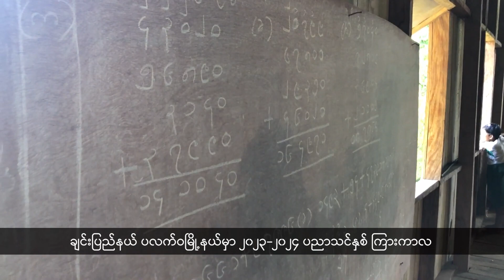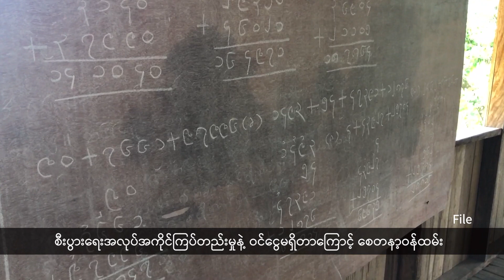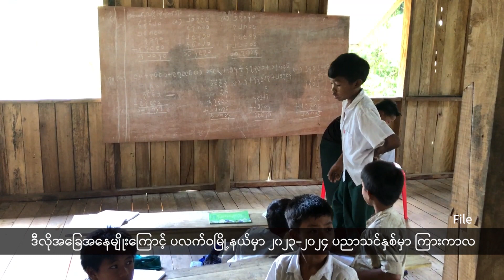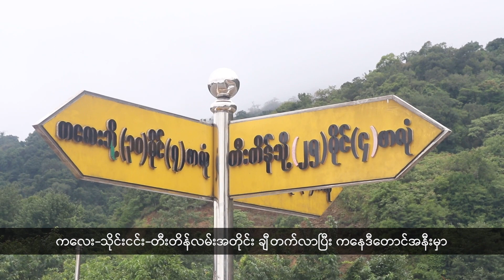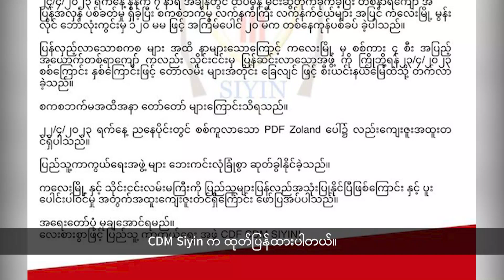တိုင်းရင်းဘာသာစကား (2023-04-28)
Headline
(၁) ချင်းပြည်နယ် ပလက်ဝမြို့နယ်မှာ ၂၀၂၃-၂၀၂၄ ပညာသင်နှစ် ကြားကာလ ပညာရေးအစီအစဉ်ကို  ဆက်လက်အကောင်ထည်ဖော်ဆောင်ဖို့ ခက်ခဲနိုင်တယ်လို့ ပလက်ဝမြို့နယ် ပညာရေးဘုတ်အဖွဲ့က ပြောဆိုလိုက်ပါတယ်။

(၂) စစ်ကိုင်းတိုင်း ကလေးမြို့က တော်လှန်သင်္ကြန်သပိတ်ပြုလုပ်နေချိန် စစ်ကောင်စီက ဖမ်းဆီးခဲ့တဲ့ ကလေး ပင်မသပိတ်အင်အားစုအဖွဲ့ဝင် ၄ ဦးရဲ့နေအိမ်တွေ ချိပ်ပိတ်ခံရပြီးနောက် စစ်ကောင်စီတပ်ဖွဲ့က မြေထိုးစက်နဲ့ နေအိမ်တွေကို ဖြိုဖျက်ခဲ့ပါတယ်။

(၃) ချင်းပြည်နယ် ဟားခါးမြို့မှာ အခြေခံစားသောက်ကုန်တွေ အဆမတန်ဈေးတက်နေပြီး ကုန်ပစ္စည်းတချို့မှာ ပြတ်လပ်မှုရှိလာတာကြောင့် ဒေသခံပြည်သူတွေအခက်ကြုံနေကြရပါတယ်။